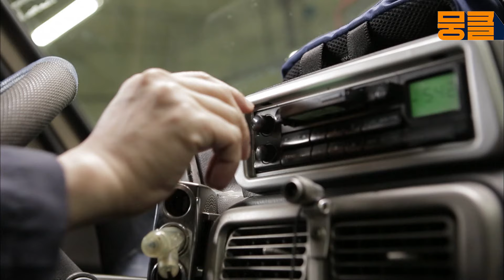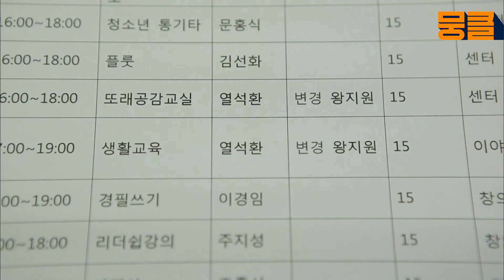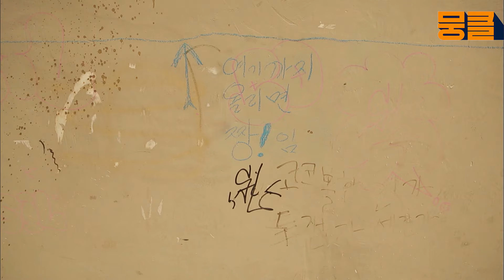[닥치고 패밀리 ＃53] 일찍 일찍 좀 다녀! 밤늦게 다니는 김다솜 기다리는 최우식🤩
[닥치고 패밀리 53회]
고독한 아빠

다시 돌아온 꿀잼, 허니잼 레트로 시트콤 뭉클티비

39회 : #39 악마의 소문
40회 : #40 짝사랑
41회 : #41 질투
42회 : #42 갱년기
43회 : #43 돌아와요
44회 : #44 찌질이 대결
45회 : #45 스토커
46회 : #46 추궁
47회 : #47 작전
48회 : #48 병간호
49회 : #49 슈퍼맨
50회 : #50 왕따
51회 : #51 1박 2일 여행
52회 :　#52 최고의 여자
56회 : #53 고독한 아빠